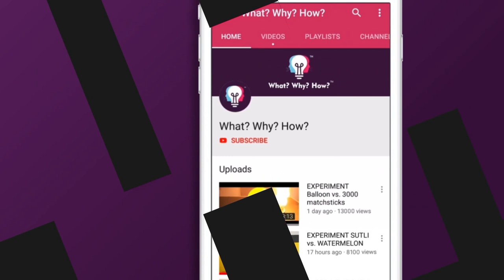अपने मन चाहे रंग का गुलाब बनायें | DIY EXPERIMENT: MAKE COLOURED ROSES AT HOME | IN HINDI | 2019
Want to make a unique coloured rose? You can try any combination with food colours!

Products used in this video can be purchased via below links:
1) Food Colour

To,
Attention: WhatWhyHow